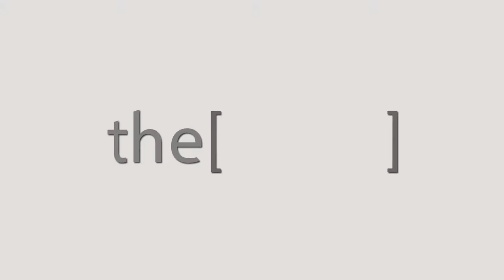الدكتور أحمد حبيبه يتحدث عن الدوالى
Assistant Lecturer, Vascular Surgery, Port Said University
مدرس مساعد جراحة الاوعية الدموية جامعة بورسعيد